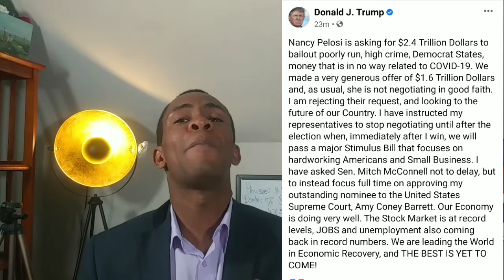Gwo Nouvèl Sou Stimulus Chèck (Trump Dènye Nouvèl) [10/7/2020]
VIDEO SA A PA FET POU TIMOUN

Get your 2 free stocks  value between  $8 - $1600 when you sign up with just $100